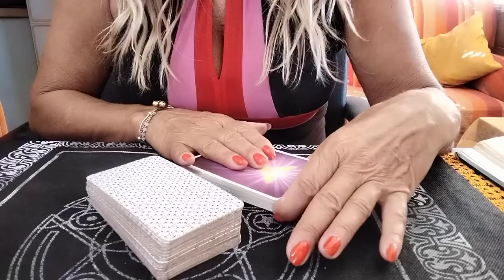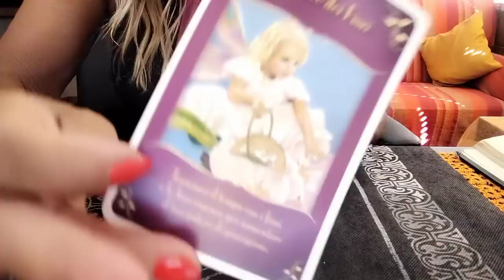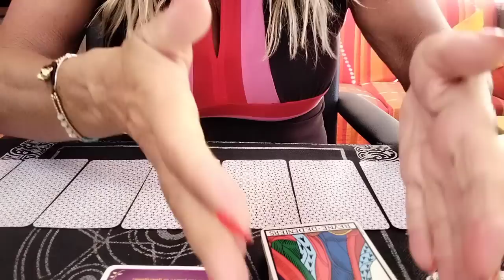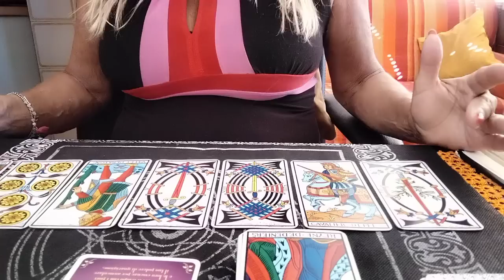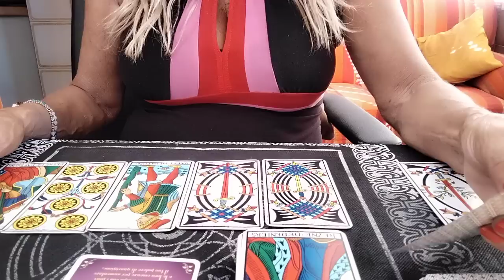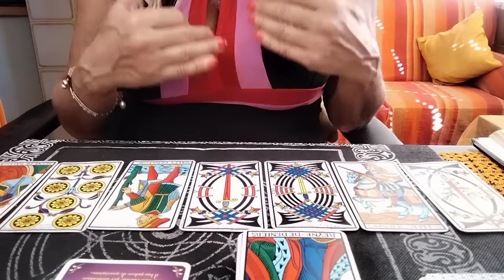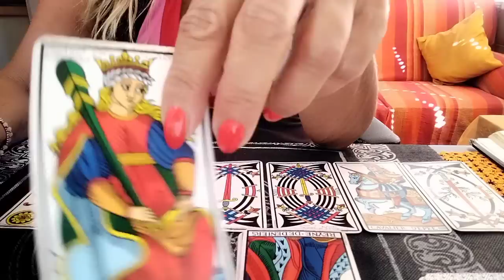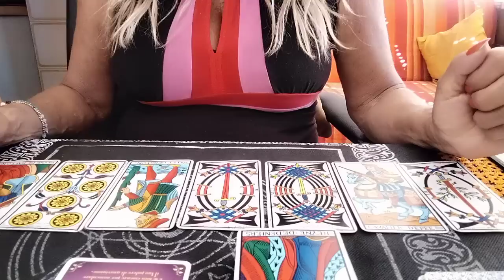"Cosa ti succederà nella settimana? dal 19/9 al 25/9 ?🔮analisi Giorno x giorno🔎🔮